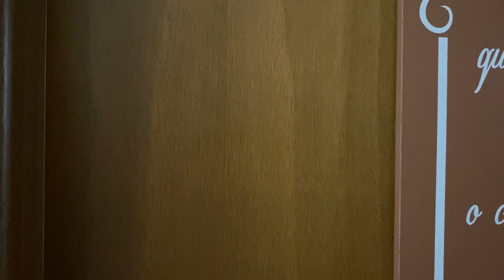DE GATA BORRALHEIRA A PRINCESA| NOIVA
Oi gente, sábado super badalado, primeiro passei por uma super transformação, depois cobri um desfile maravilhoso! Vem ver quanta coisa linda tem nesse vlog

Instagram Laura: @laurinhacorsi